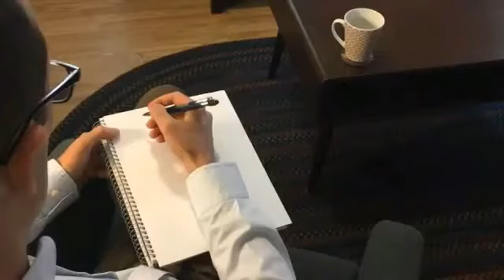Why Cannabis Stops Working or Has The Opposite Effect on Some Users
Ezra Helps Live EP 23 - Why Cannabis Stops Working or Has The Opposite Effect on Some Users?
An explanation of the paradoxical or biphasic properties of cannabis.